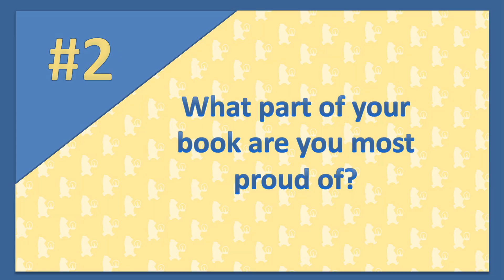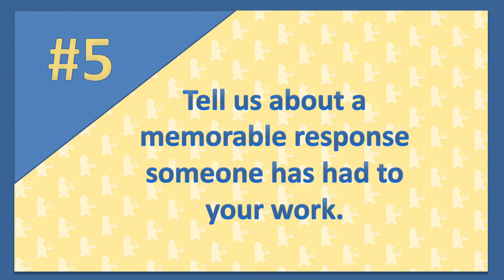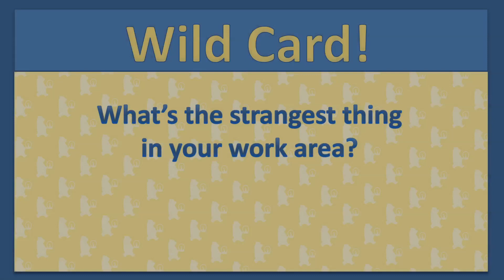Candlewick's Five Questions (Plus One) with Gregory Maguire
Author Gregory Maguire sits down with Candlewick to answer our five questions (plus one) about about his new YA novel Egg & Spoon.

In this tour de force, master storyteller Gregory Maguire offers a dazzling novel for fantasy lovers of all ages.

Elena Rudina lives in the impoverished Russian countryside. Her father has been dead for years. One of her brothers has been conscripted into the Tsar’s army, the other taken as a servant in the house of the local landowner. Her mother is dying, slowly, in their tiny cabin. And there is no food. But then a train arrives in the village, a train carrying untold wealth, a cornucopia of food, and a noble family destined to visit the Tsar in Saint Petersburg — a family that includes Ekaterina, a girl of Elena’s age. When the two girls’ lives collide, an adventure is set in motion, an escapade that includes mistaken identity, a monk locked in a tower, a prince traveling incognito, and — in a starring role only Gregory Maguire could have conjured — Baba Yaga, witch of Russian folklore, in her ambulatory house perched on chicken legs.